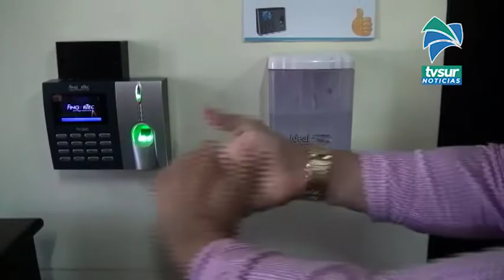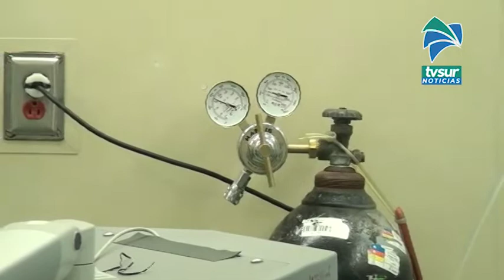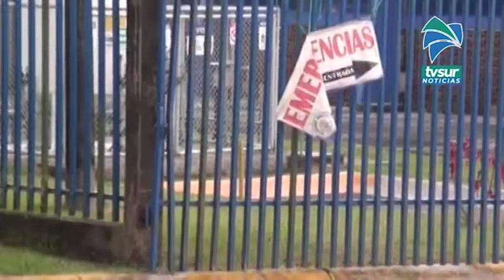Corredores suma nueve casos nuevos, Pérez Zeledón y Buenos Aires uno más cada uno